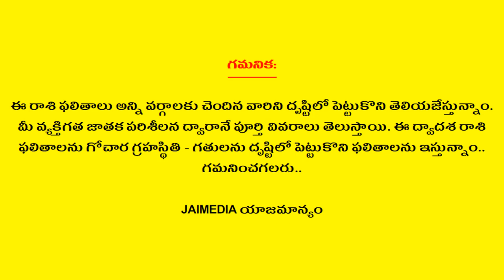Weekly Rasi Phalalu June 7th - June 13th 2020 | Kanya Rasi | Virgo | Telugu Astrology | Jai Media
Watch Weekly Rasi Phalalu June 7th - June 13th 2020 Kanya Rasi Virgo Telugu Astrology